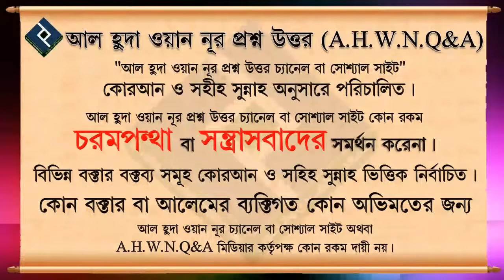সৎ মা কি মাহরাম, সৎ মাকে বিবাহ করা যাবে কি ᴴᴰ┇শাইখ মুহাম্মাদ রশীদ আহমদ